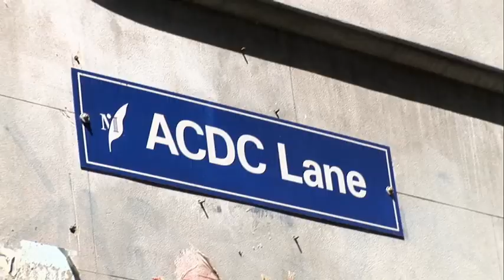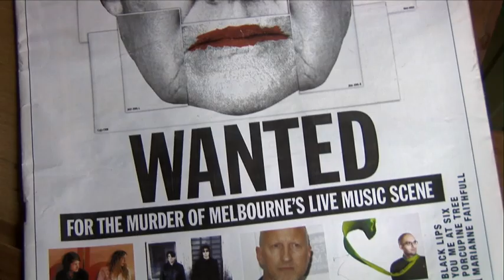Persecution Blues: The Battle for The Tote (2011) - Official Trailer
Punk, passion, politics and public protest collide in PERSECUTION BLUES: THE BATTLE FOR THE TOTE, an exploration of the rich musical history of Melbourne and the overwhelming public outcry ignited by news of the imminent closure of one of its most renowned and beloved rock and roll venues.

In 2010, the iconic Tote Hotel - last bastion of Melbourne's vibrant music counterculture - was forced to close due to rigorous liquor licensing laws. Filmed over 7 years, PERSECUTION BLUES: THE BATTLE FOR THE TOTE puts the audience on the front line of an epic-scale culture war, depicting the plight of more than 20,000 punters - along with the bands who inspire them - as they strive to preserve their history and protect the future of live music.

EXCLUSIVE SEASON -- Cinema Nova from 25th August